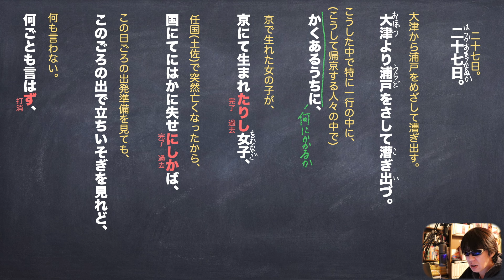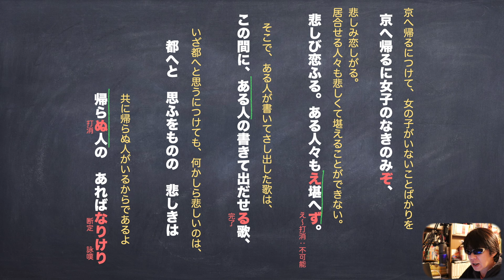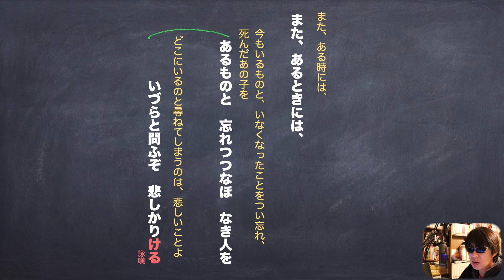定期テスト対策『土佐日記』亡児・羽根わかりやすい現代語訳予想問題解説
高校の教科書では、土佐日記の「亡児」と表記されている箇所の説明です。

使用機材
マイク
audio-technica AT2020＋USB

カメラ
Canon EOS 80D

パソコン
アップル　MacBook Pro 15インチ